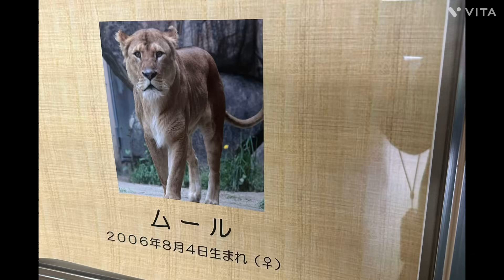5/16 日本平動物園 ライオン ムールさん♡